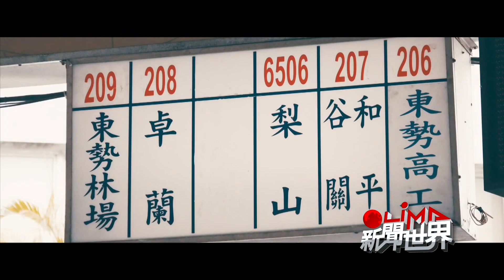LiMA新聞世界第256集 預告 【6506高山幸福巴士】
【6506高山幸福巴士】

在 921地震 後封路多年，過去中橫便道只開放小客車、貨車通行，大眾運輸得靠繞過南投國姓、埔里、霧社與武嶺等地，才能進入梨山地區，單程車程6小時、票價高達500元以上。
今年11月16號 中橫巴士正式開通後，台中市區至梨山乘車時間將縮短至2小時之內，另外台中市政府也將865路公車納入台中公車10公里免費服務，票價最高只收60元，但一般客車仍禁止通行。

台中市市長在剪綵時也說到，公車能走中橫到大梨山，打通中台灣任督二脈，讓大梨山地區有行的人權，也能帶動農業、文化與觀光發展。
從谷關到梨山有公車行駛後，也帶動豐原山城的發展，用更少的錢、縮短車程，可體驗大梨山的美好。